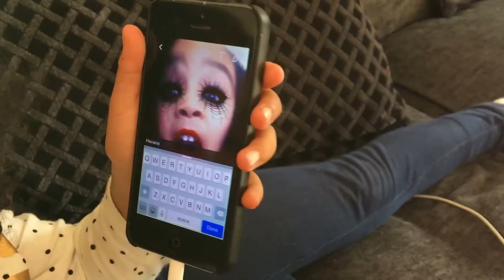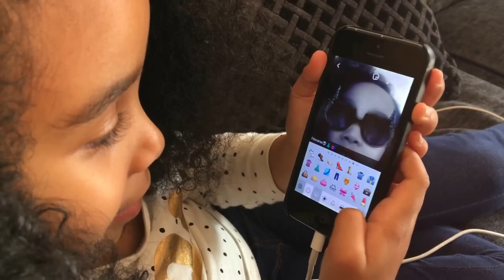Day in a Life 🥰 - Family Goals - Costa Coffee - Fun Things To Do With Kids - Mixed Race Kids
Girly Day. Perfect time for bonding with Havana, we rarely get time alone! We have a wonderful day.

Help Us Carry On Making Great Content by Supporting Our Channel.